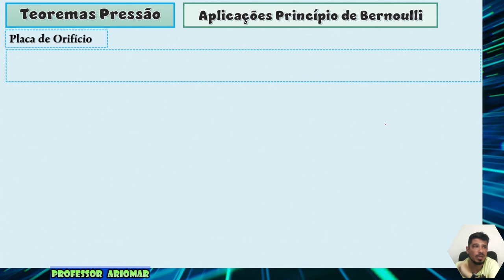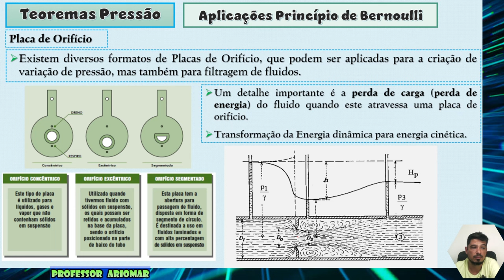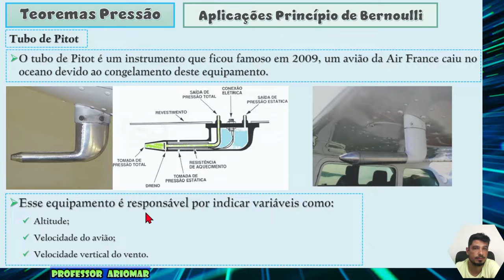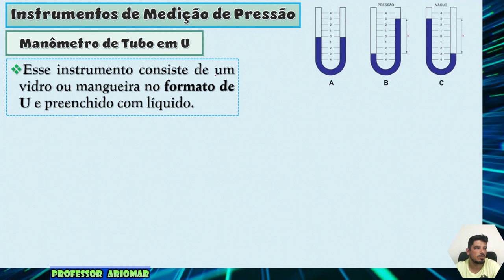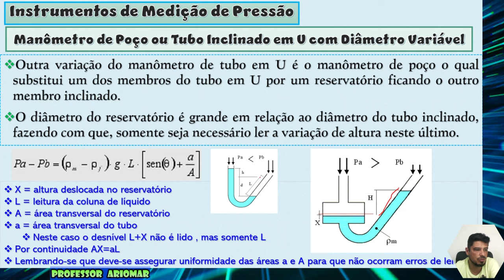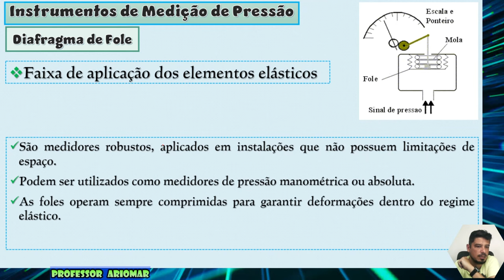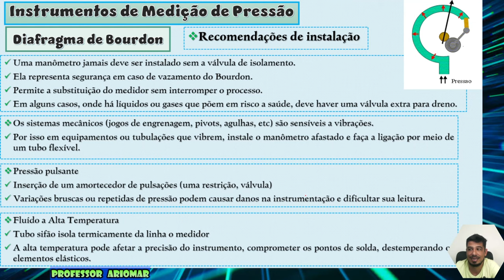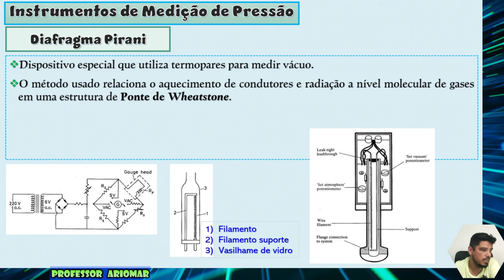Instrumentação Eletroeletrônica PRESSÃO Aula 06 parte 02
2ª Parte.
Vamos entender como funciona, como diferenciar, aferir e calcular a pressão em instrumentos Eletroeletrônicos.